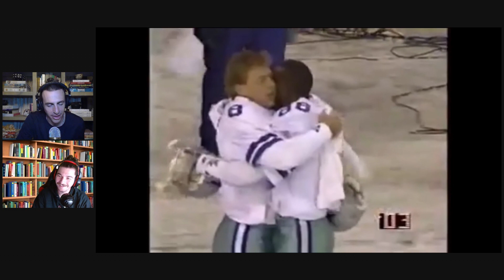WHICH PLAY IS WORSE?! | Leon Lett... Reggie Bush... Or Tony Carter? | All Time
Inspired by Jakobi Meyers terrible lateral... Luke and Luke break down some of the worst football plays of all time!